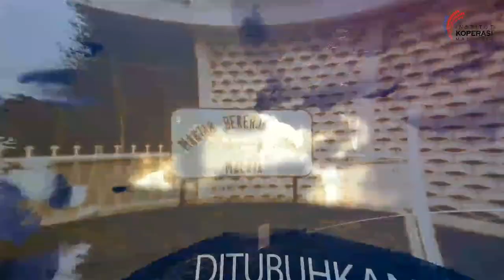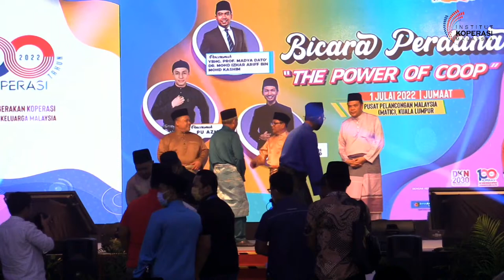Bicara Perdana ' The Power of COOP '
Siaran Langsung daripada Bulan Koperasi Kebangsaan 2022.